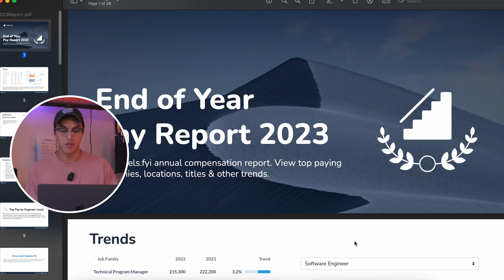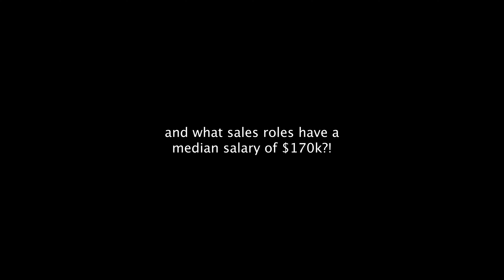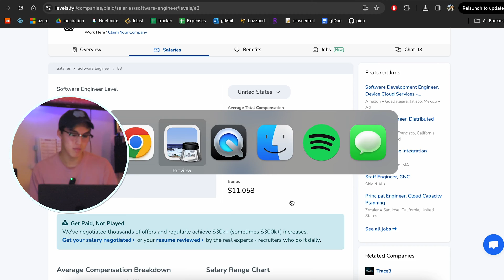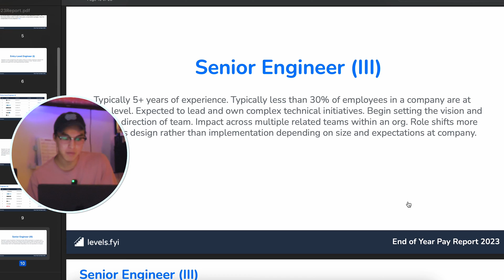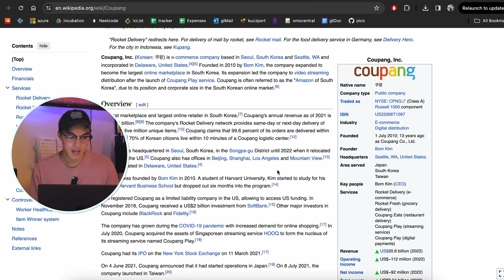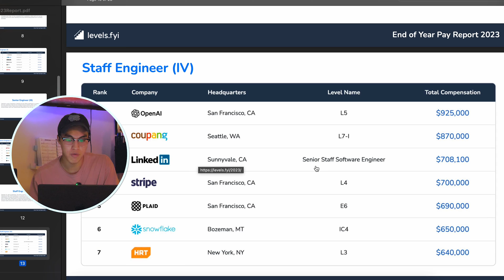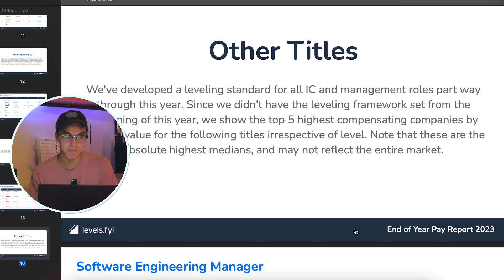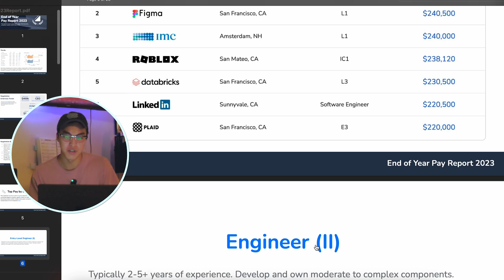Microsoft SWE Reacts to Levels.fyi Year-End Pay Report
TIMESTAMPS:
00:00 What is Levels.fyi?
00:40 High Level Trends
2:25 Tough SWE Job Market
3:24 SWE I Salaries
5:02 SWE II Salaries
6:30 Senior/SWE III Salaries
8:12 Staff SWE Salaries
9:56 Principal SWE Salaries
11:08 Top Companies for other Job Titles
11:42 Salaries by City
12:49 Overall Reactions